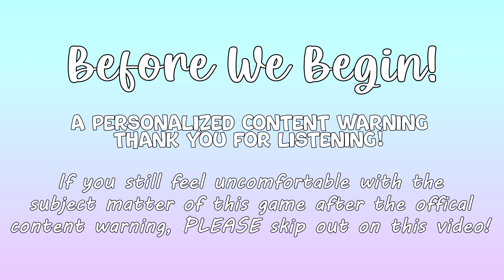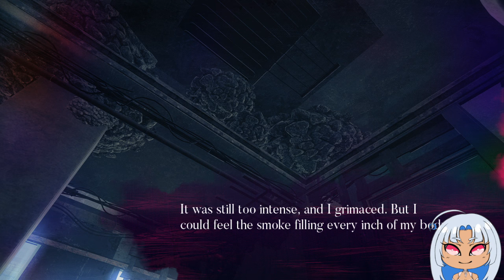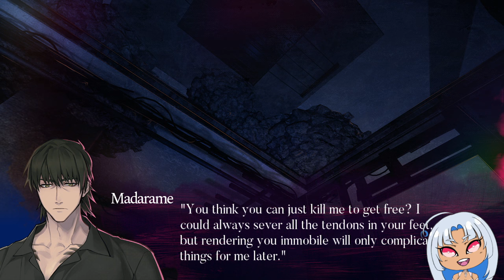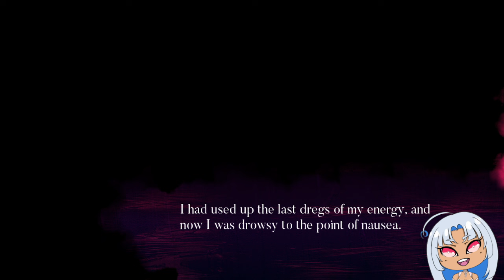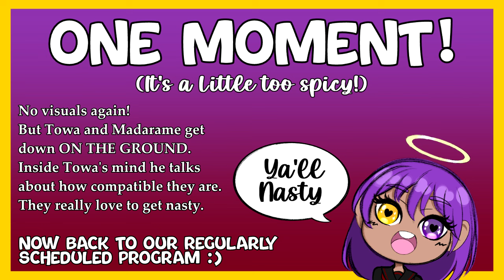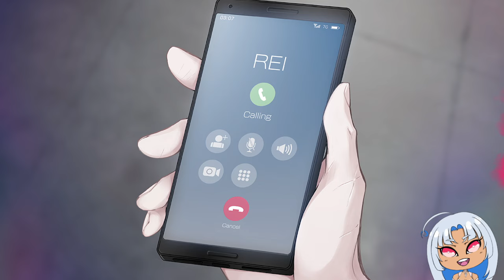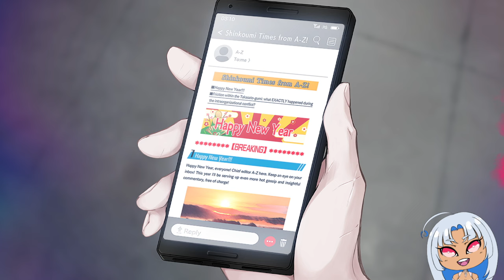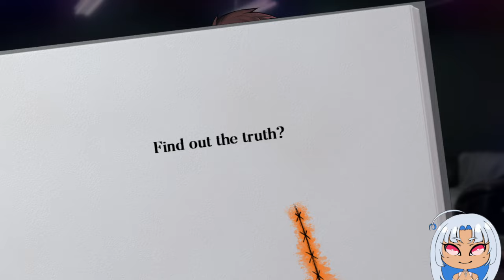I Go Back to December... Or At Least the Night Towa Lost His Eye | Slow Damage Ep. 19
**TW: THIS GAME IS NOT SUITABLE FOR THOSE UNDER 18 YEARS OF AGE OR THOSE SENSITIVE TO EXTREMELY HEAVY TOPICS. PLEASE WATCH RESPONSIBLY** I begin to question my sanity as Towa and I both experience some form of stockholm syndrome. Through some very-- Unorthodox methods, Madarame continues to assist Towa in remembering his past.

Social Media!

You Can Smooch Tho? Podcast
Amazon Music